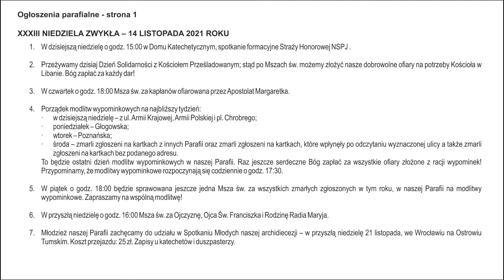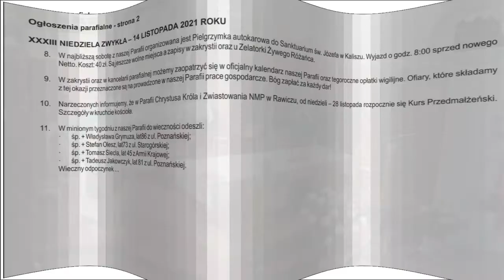2021–11–14 – XXXIII NIEDZIELA ZWYKŁA – Parafia pwִ śwִ Katarzyny Aleksandryjskiej w Górze